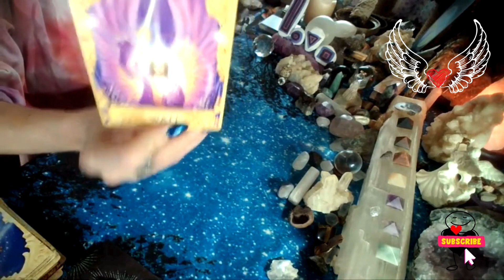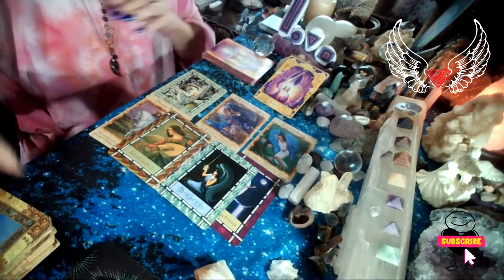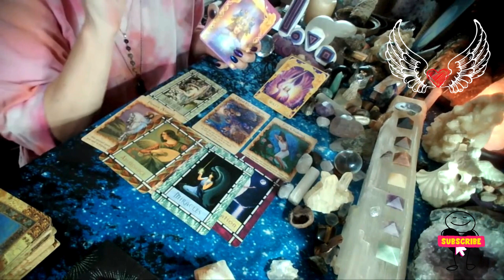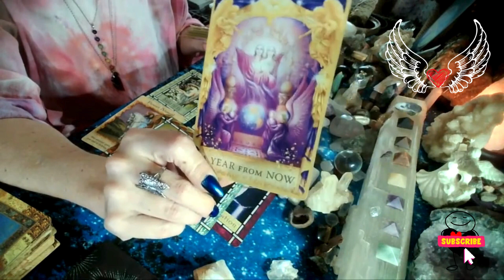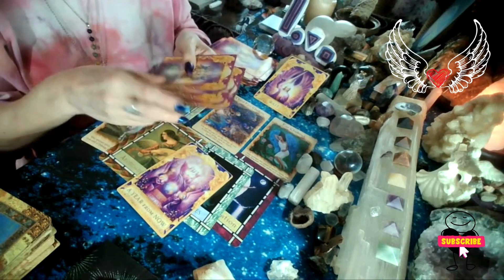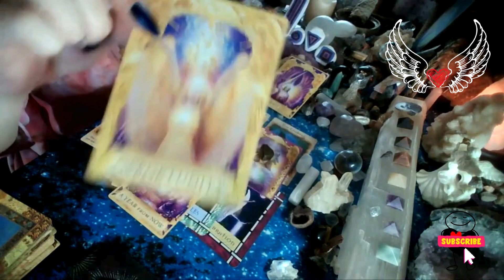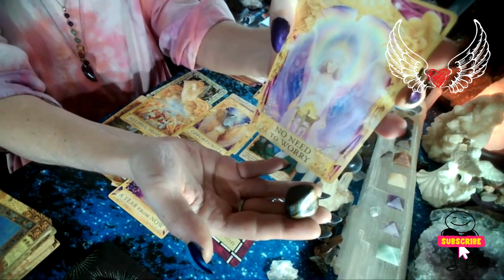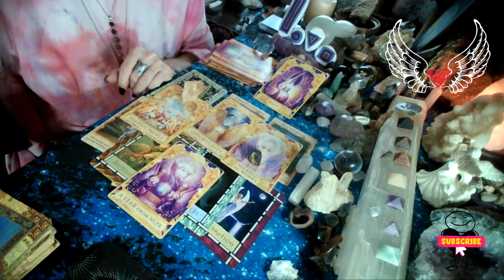The wait is over Angel Message For You🌈😇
🌈😇 A Divine Message Just for You 🌈😇
Welcome to "Angel Messages with Rainbow Winds," your sacred space for receiving divine guidance and wisdom. Join us on a transformative journey where the gentle whispers of angels blend harmoniously with the vibrant hues of the rainbow winds.

 we invite you to immerse yourself in the celestial realm as we channel messages of love, hope, and enlightenment from the angelic beings. Through insightful readings, meditative practices, and uplifting affirmations, we aim to nourish your soul and ignite your inner light.

Whether you seek clarity in times of uncertainty, solace during moments of struggle, or simply wish to deepen your spiritual connection, our channel serves as a beacon of divine inspiration. Let the gentle breezes of the rainbow winds carry you towards your highest potential, awakening the magic within your heart.

" May your path be illuminated by the radiant glow of angelic love and guidance.

Rainbow Winds 🌈😇

If you are interested in any of the courses I offer you can find them here